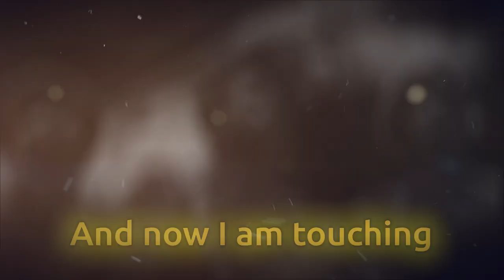Historic Event To Benefit Israel’s Most Vital Causes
In honor of Jerusalem Day 2022, an ambitious week of giving will be held in support of charities on the pulse of Jerusalem’s future.

A body cannot live without its heart. For the millions of Jewish people spread across the globe, that heart lies in Jerusalem.

55 years ago, the Jewish people reclaimed their heart with the reunification of this holy city. To honor this momentous day,  more than 30 organizations have united with the goal of advancing Jerusalem's social and cultural identities―as well as her security, her economy, and her infrastructure.

Launching May 23-30, the event is designed to raise significant funds for the development and support of Jerusalem and her citizens. Participating organizations include preeminent nonprofits such as Meir Panim, Leket Israel, Hertzog hospital and Just One Life.

"Jerusalem is a city that unites everyone. It’s the heart of the nation,” says Adi Werner, CEO of Olam Shalem Jerusalem Teaching Center in the Diaspora. “This week we give love to Jerusalem. Everyone can choose a goal that is close to their heart and strengthen their personal connection with the capital of Israel."

Supporters will be able to give to causes that are most meaningful to them. From putting food on the table, helping burn victims heal, and caring for Lone Soldiers to helping women with difficult pregnancies, protecting natural resources and land, and providing disadvantaged youth with educational opportunities.

The Jerusalem Day 2022 fundraising event will culminate with a live Jerusalem55 event on May 29, 2022 at 6:30pm EST. Produced by Flowmotion, the live show will feature top musical performances and entertainers as well as interviews with soldiers who participated in the liberation of Jerusalem 55 years ago.

“As someone who grew up in Israel, creating this event has been a dream of mine for a very long time,” shared Jerusalem55 visionary and Flowmotion co-founder, Bracha Torenheim. “If you care about Jerusalem and her people, I hope that you will love what we’ve made together―and shower that love on the causes raising with us during the campaign.”

Yishai Fleisher, acclaimed podcast host, will co-host the virtual event with Dana Arschin, award-winning Fox News journalist.

The event will also feature several prominent guests, including former US Ambassador to Israel David M. Friedman, Mayor of Jerusalem Moshe Lion, Israel's Minister of Jerusalem Affairs and Minister of Housing and Construction, Ze'ev Elkin, Representative of the Zionist Executive North America Shlomi Ashkenazi, and WZO Chairman and Acting Chairman of the Jewish Agency Hagoel Yaakov.

Shlomi Ashkenazi, one of the thinkers and leaders of the project, says he feels a deep commitment to connect American Jews to the story of the liberation of our capital 55 years ago. “The story of Jerusalem is not just a lesson in history. This is our essence, the cradle of the culture of the Jewish people since its founding.”

“Jerusalem55 is a perfect showcase of crowdfunding,” adds CauseMatch CEO, Joseph Bornstein. “Watch what happens when people unite around a shared love like Jerusalem. Watch what happens when they demonstrate that they are eager to make a difference in the lives of others. Watch what happens when you give people the opportunity to open up their hearts.”

Jerusalem55 will be run on the CauseMatch fundraising platform. The joint fundraising initiative is sponsored by the World Zionist Organization and Olam Shalem, and will include a live online event with leading Jerusalem personalities and performers to promote action and unity.

“People all over the world are looking for ways to turn their love of Jerusalem into action,” said CauseMatch CEO Joseph Bornstein. “We want to mobilize the masses and offer them a way to support this city’s most impressive nonprofits with the click of a button.”